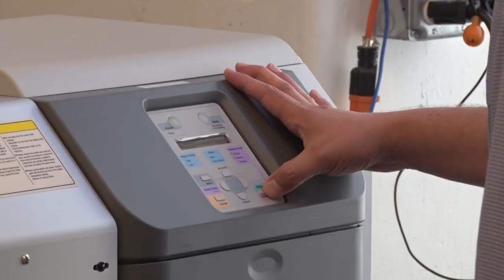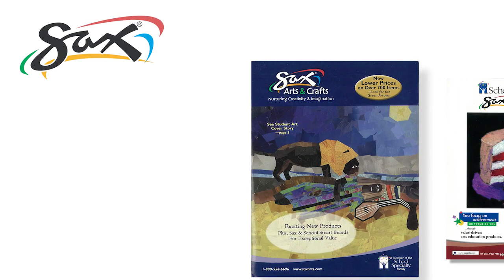Sax & Fresh Artists an Artful Partnership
We’re pleased to announce a new partnership with the national award-winning non-profit organization, Fresh Artists®. A perfect fit, our brands share a passion for art education and inspiring the artist in every student. With our help Fresh Artists will supply even more students with art supplies. Together, we will change the lives of children—and communities—by increasing their access to quality art products.